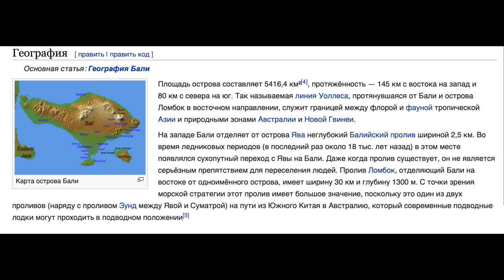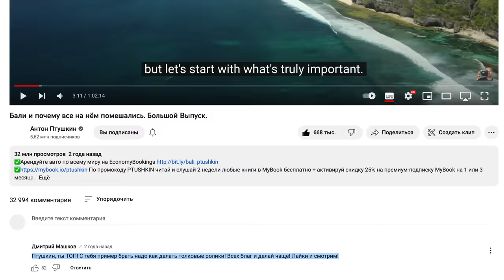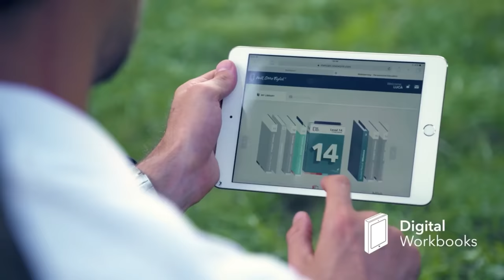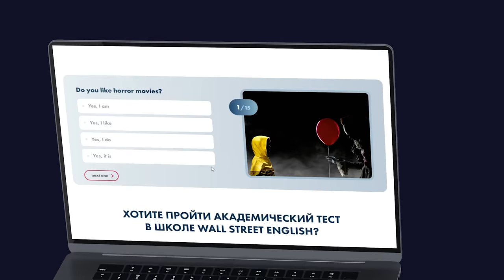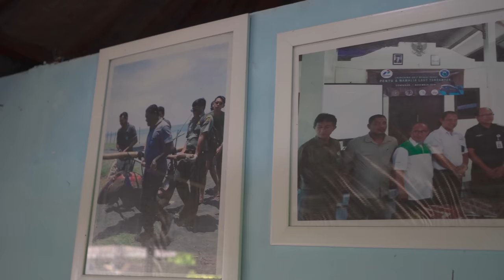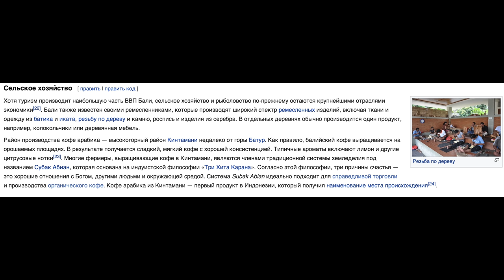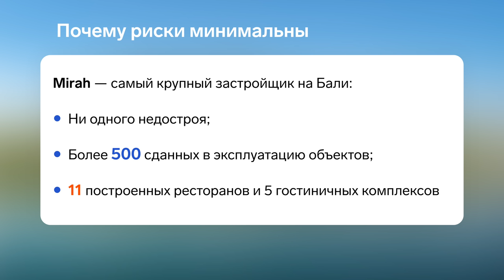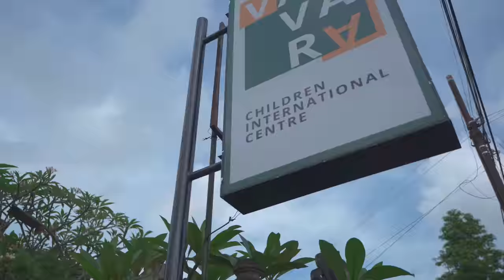БАЛИ - КАК НАС ИМ НАЕ%АЛИ! ДЕРЕВНЯ НИЩЕТА, ПОМОЙКА ИЛИ РАЙ НА ЗЕМЛЕ КОТОРЫЙ НУЖНО ПОНЯТЬ?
Изучайте английский язык в школе Wall Street English –
Я летел на Бали с мыслями и представлениями, что это райский остров, где царит идиллия и там настоящий рай на земле! Так вот давайте в этом выпуске вместе прогуляемся по острову и познакомимся с ним.
Квартиры в ЖК Kiara в 400 метрах от пляжа (Бали, Индонезия) на стадии pre-sale от $209 тыс. со специальной скидкой от Homeapp.ru в размере 9.5% до 28 ноября. Крупнейший застройщик на Бали с безупречной репутацией. Мы прогнозируем возврат инвестиций на вложенный капитал от 25-30% за 18 мес. и от 80% при горизонте планирования от 5 лет. Возможна оплата с беспроцентной рассрочкой до окончания строительства. Сдача - 3-й квартал 2024 г.
Чтобы получить подробную финансовую модель, материалы по проекту и узнать подробности акции оставьте заявку на сайте или обратитесь по телефону службы поддержки клиентов в Москве . Также по этому номеру можно написать в Whatsapp или в Телеграмм.
Рост за счет 4-х факторов:
Вход в проект на стадии предпродажи. Стоимость сейчас на 25-30% ниже стоимости готовых квартир;
Комфортабельные квартиры бизнес-класса с собственной инфраструктурой - самый дефицитный класс жилья на Бали;
Бали - одно из самых популярных туристических направлений с огромными перспективами роста. До пандемии Бали принимал 6.5 млн туристов в год;
Высокая отдача с аренды вне зависимости от сезона. Средняя заполняемость на Бали - 82-87%.
Минимальные риски: проект застраивает самый крупный застройщик на острове с безупречной репутацией.
Mirah - самый крупный застройщик на Бали, работающий с 2005 года:
Более 500 проданных и сданных в эксплуатацию вилл и апартаментов
10 комплексов на стадии строительства на ноябрь 2022 года
11 построенных ресторанов и 5 гостиничных комплексов
А здесь - про работу в Homeapp. Они набирают талантливых продавцов в офис в Москву
Участники из выпуска:
Тайм коды:
00:00 Вступление.
06:22 Главный минус Бали о котором принято молчать.
13:01 Позитивный Были. За чей счет весь банкет и как тут зарабатывать люди с баблом.
21:27 Обзор КВ за 159,000 долларов. В ЖК бизнес класса на Были.
26:00 Что люди говорят?
34:21 Бали место контрастов.
37:21 Вот так люди делают деньги. Учитесь.
41:24 Красивый Были для богатых.
46:48 Дороги и движение.
48:04 Обзор виллы на которой живут туристы.
51:43 Для людей с детьми. Русская школа и садик.
55:20 Мои общие наблюдения.